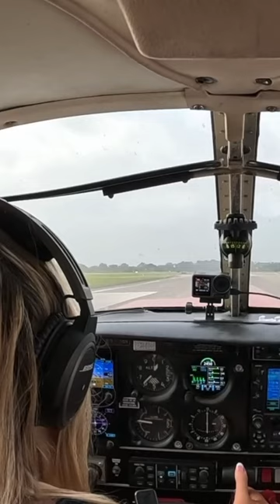Bird Strike Close Call In My Airplane!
This was a close call bird strike!